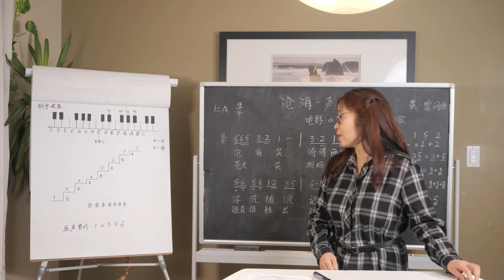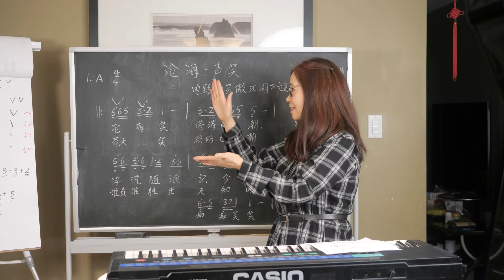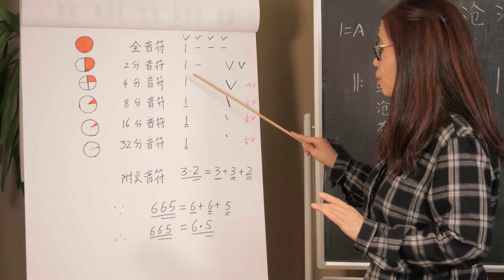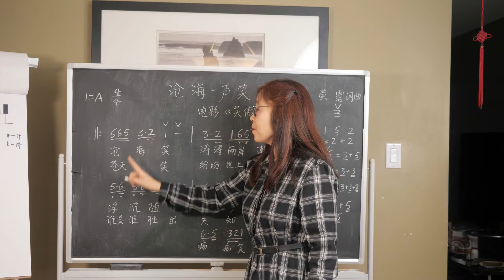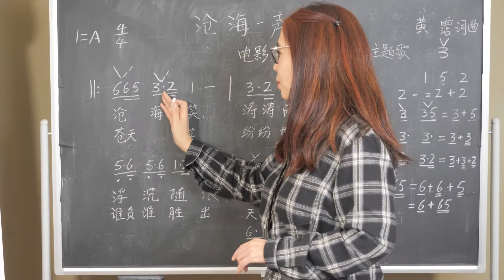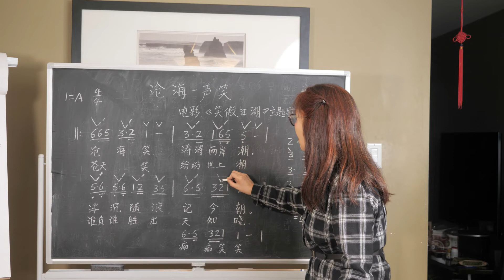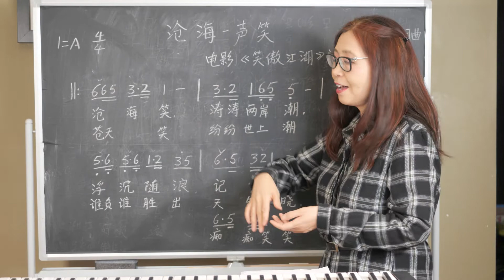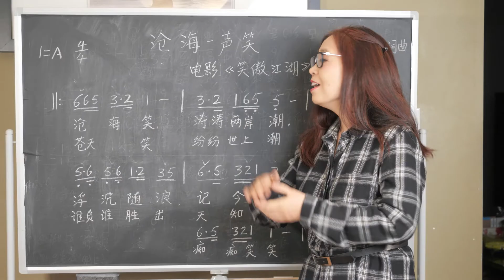教唱沧海一声笑， 什么是五声音阶？怎么认识这首歌的音符长短和拍子？一节课教会你读懂简谱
借用沧海一声笑这首黄霑的经典歌曲，仔细拆解这首歌曲简谱的每一个音符的长短和节拍，希望你从简单的五声音阶旋律中学会读简谱，同时巩固我们之前所学的乐理知识。适合零简谱基础的朋友学习。